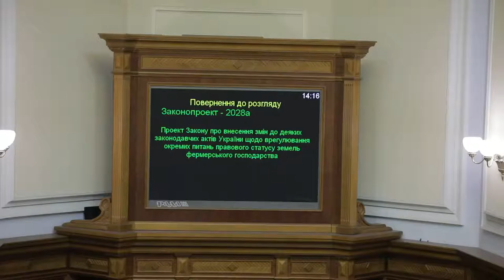Прикривши сором аркушем, депутат порушив Конституцію 21.02.2017